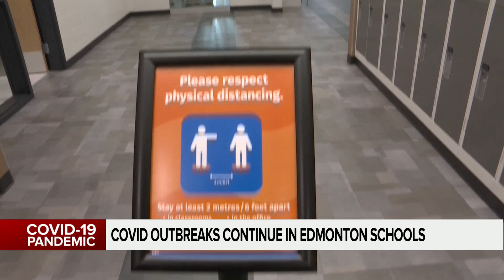COVID outbreaks continue in Edmonton schools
EPSB Board Chair Trisha Estabrooks speaking to media Tuesday, outlining COVID outbreaks in Edmonton’s school. This, as the Alberta Teachers Association calls for a vaccine mandate for teachers and staff.